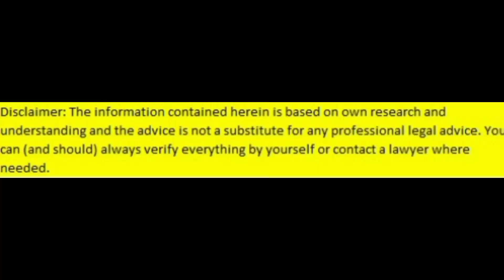अब Loan Pay Off करने के लिए आपको मिलेगा 2 साल का Time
आज के वीडियो मैं हम जानेंगे की किस तरह से आप अपना क्रेडिट कार्ड या लोन का रीपेमेंट करने के लिए २ साल का टाइम मांग सकते है !

In this video, you will learn how you can request banks and credit card companies to extend your loan repayment period to up to 2 years.